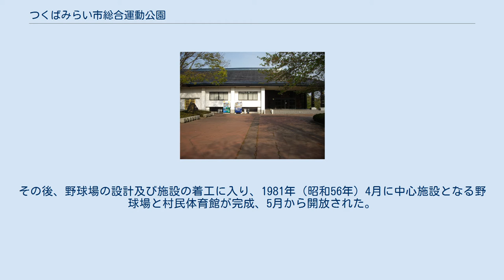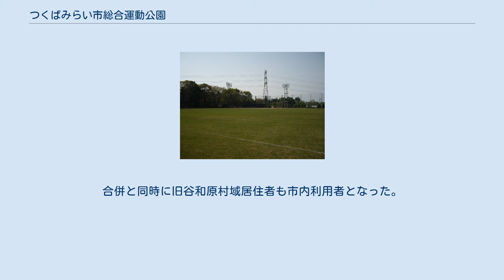つくばみらい市総合運動公園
体育館 青少年研修道場 野球場 テニスコート つくばみらい市総合運動公園（つくばみらいしそうごううんどうこうえん）は、茨城県つくばみらい市小張にある運動公園である。
つくばみらい市では主に総合運動公園と呼ばれる。
 筑波郡伊奈村の1980年（昭和55年）度最大の事業に位置づけられ、伊奈村総合運動公園として建設された公園である。
1979年（昭和54年）に伊奈村民を対象としたアンケートを行った結果、総合運動公園の要望があり、村民誰もがくつろぎ、楽しむことのできる公園として、伊奈村により村民総合運動公園として計画された。
 整地作業には行政改革の一環として自衛隊に造成工事を依頼し、1980年（昭和55年）5月12日に起工式が行われ、陸上自衛隊施設学校勝田教導隊の｢土作戦｣によって整地が行われた。
依頼先が陸上自衛隊であったことから、整地費用は機械の燃料代と電気代のみに抑えられている。
整地作業は5月中旬から6月中旬を予定していたが、5月30日に完了し、伊奈村に引き渡された。
整地は切土を行っているほか、平均1mほど盛土を行っており、13,000㎥ほどの土を動かしている。
その後、野球場の設計及び施設の着工に入り、1981年（昭和56年）4月に中心施設となる野球場と村民体育館が完成、5月から開放された。
その後も5月下旬から7月中旬にかけて5千本の植樹が行われている。
1985年（昭和60年）4月1日には伊奈村が町制施行し、伊奈町となったために伊奈町総合運動公園となり、2006年（平成18年）3月27日には伊奈町が谷和原村と合併してつくばみらい市となったため、現在の名称であるつくばみらい市総合運動公園となっている。
合併と同時に旧谷和原村域居住者も市内利用者となった。
 野外ステージ、テニスコート、多目的広場及び、犬の散歩には事前（1週間程度前）に市に申込をすることが必要である。
 公園内の各施設は毎週月曜日（月曜日が祝日の場合は翌日）、年末年始（12月29日 - 1月3日）が利用不可となっている。
また、利用する場合は利用予定日の2ヶ月前から3日前までにつくばみらい市に利用許可申請書を申請する必要がある。